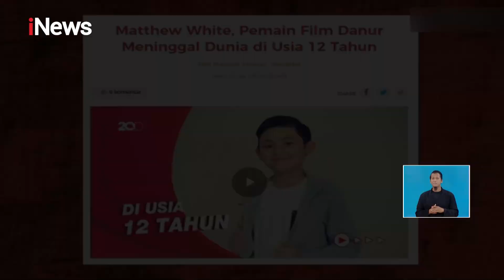iNewsSiang 30 Januari 2022 Segmen 5